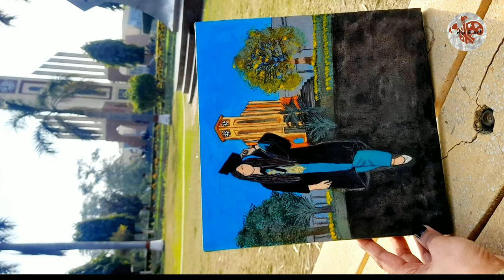How to paint Faceless Portrait | Graduation memory saved | Acrylic Illustration | UAF | DIP&ART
BUY OUR PAINTINGS ALL ACROSS IN PAKISTAN